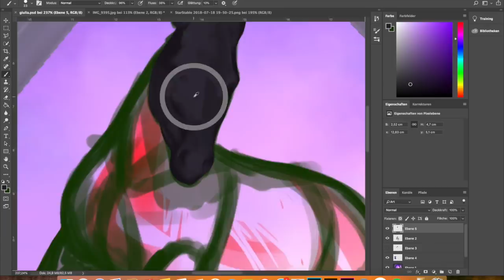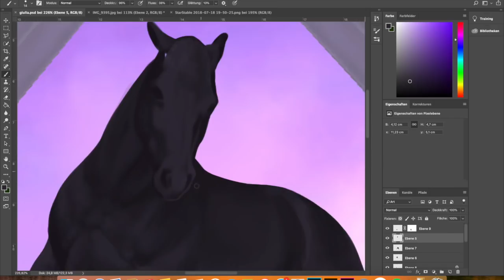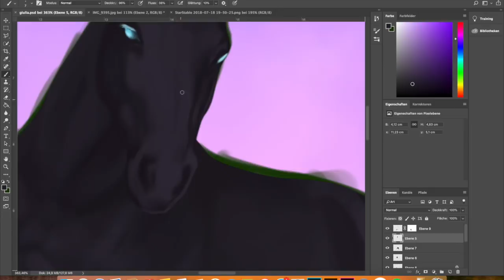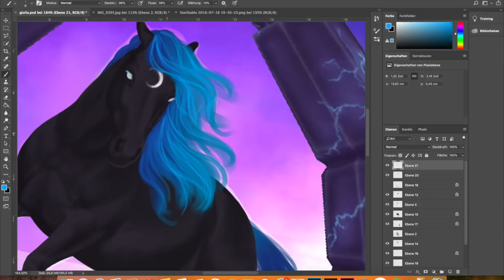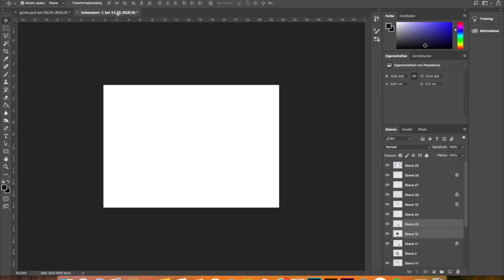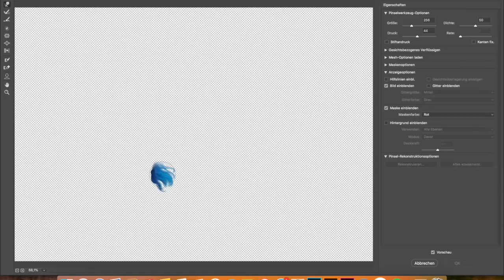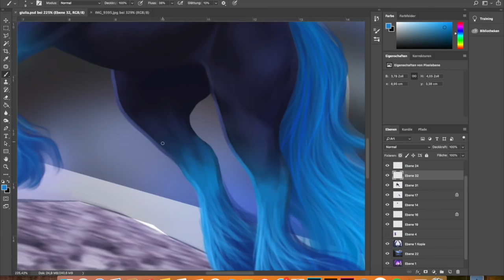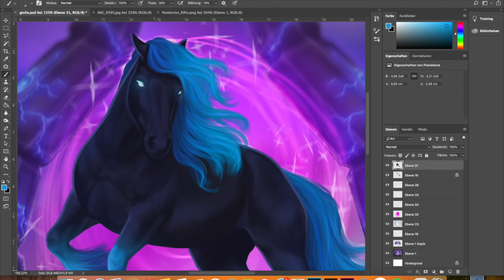Nikolett Winterforest - Speededit Jorvik Wild Horse